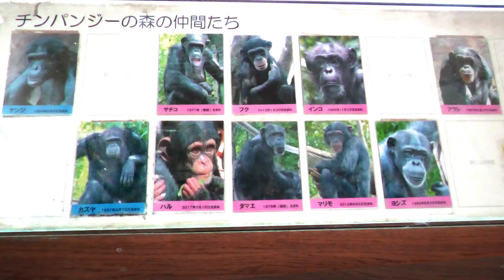しあわせなハルちゃん一家 よこはま動物園ズーラシア チンパンジー